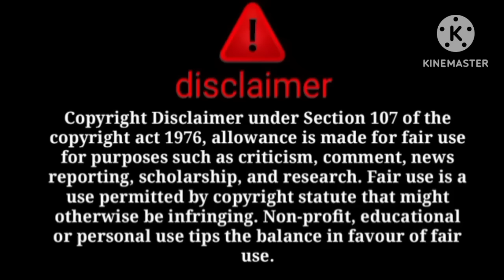ko kia naina n copy jhut pakda gaya😠dd naina mile huye hy😳